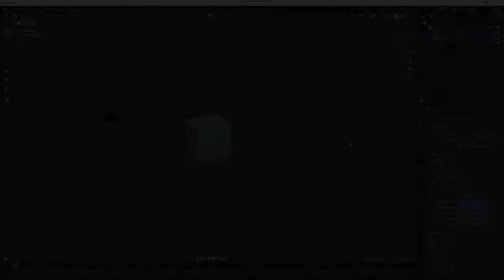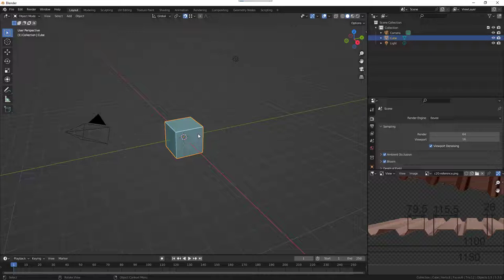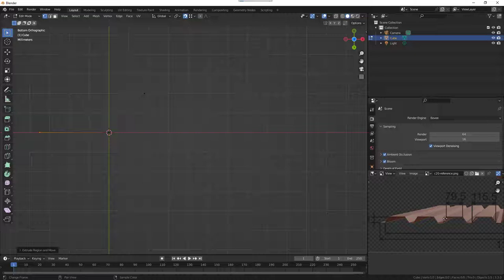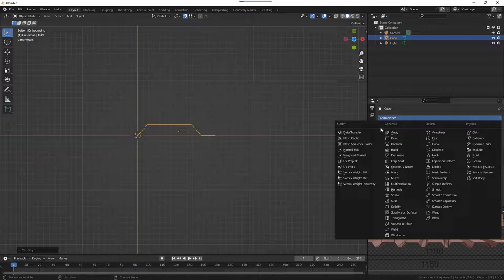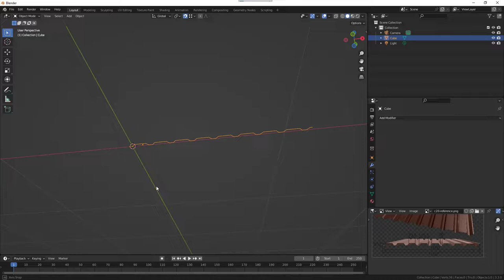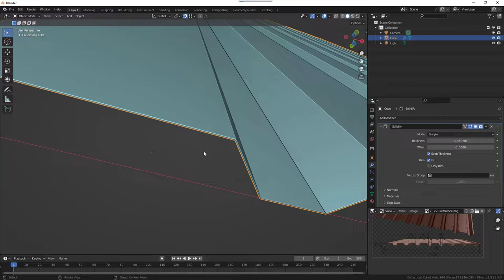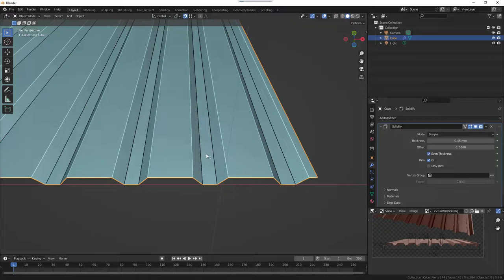ПРОФЛИСТ С-20 в 3Д. Моделирование в Блендер с нуля своими руками. Уроки по 3D-modelling in Blender.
Это видео - пошаговая инструкция по 3д моделированию профилированного листа С-20 в Блендере.

Узнаем:
* Какой рисунок у профнастила С-20;
* Какие размеры и технические характеристики имеет профнастил С-20;
* С чего начать 3Д моделирование профнастила С-20;
* Как бесплатно сделать 3д модель / проект профнастила С-20 своими силами в бесплатной программе:
* Как выглядит готовая 3Д модель профнастила С-20.

Меня зовут Владимир. Я работаю в сфере дизайна и строительства. Веду подсобное хозяйство. В своих видео я делюсь опытом, наблюдениями, мыслями и красотой.

ПОМОЧЬ развитию канала:
2) Поставь 👍 или 👎 под этим видео.
3) Оставь комментарий под видео.
4) Поделись видео с друзьями!